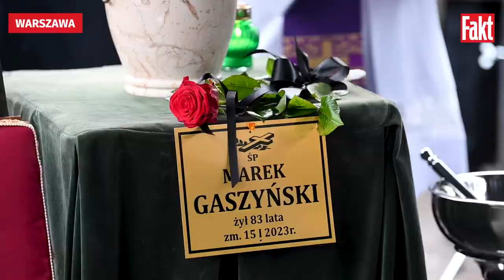Pogrzeb słynnego dziennikarza na Starych Powązkach. "Do widzenia panie Marku" l Fakt.pl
Popularny dziennikarz i szanowany tekściarz przed śmiercią w ciężkim stanie trafił do szpitala. Jego córka w mediach społecznościowych poprosiła wówczas o wsparcie dla taty. "Ogromnie proszę w imieniu swoim, jak i całej rodziny, o przesyłanie mu dobrej energii, by jak najszybciej wyzdrowiał i wrócił do nas, jak zawsze uśmiechnięty i pełen energii. Idzie już ku lepszemu, Tata dzielnie walczy, ale wasze wsparcie jest mu bardzo potrzebne" – napisała Marta Gaszyńska na Facebooku 9 stycznia. Niestety Marek Gaszyński nie wyszedł już ze szpitala. Zmarł w wieku 83 lat. Informację o jego śmierci przekazała Polskiej Agencji Prasowej jego żona Anna Gaszyńska. "Mimo troskliwej opieki zmarł dzisiaj w szpitalu o godz. 4.30 Marek Gaszyński. Przegrał walkę z chorobą. Kochał muzykę, kochał życie i towarzystwo przyjaciół. Zmarł wspaniały człowiek, mąż, ojciec i dziadek. Całe swoje życie zawodowe poświęcił Polskiemu Radiu" – napisała wdowa po dziennikarzu.